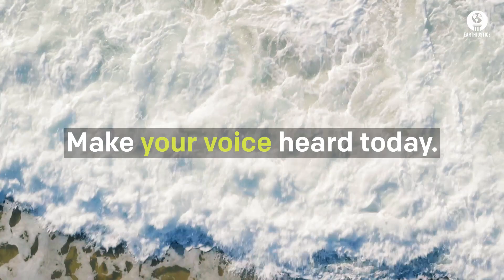Defend Our Oceans: Fight Offshore Drilling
At the end of 2016, the Obama administration finalized an offshore drilling plan that excluded the Arctic, Atlantic and Pacific oceans. Now the Trump administration wants to reverse course. Its new offshore drilling proposal would offer up to 90 percent of our ocean waters to energy companies to drill for oil and gas over a five-year period and is the largest single expansion of offshore drilling activity ever proposed. In addition to the risk of pollution and oil spills, new offshore oil drilling would lock us into decades of fossil fuel production and exacerbate climate disruption. For years Earthjustice has fought reckless proposals to drill in our oceans. With your help, we’ll continue to battle the Trump administration’s attempts to reverse permanent protections for the Arctic and Atlantic oceans, and to expand offshore drilling.